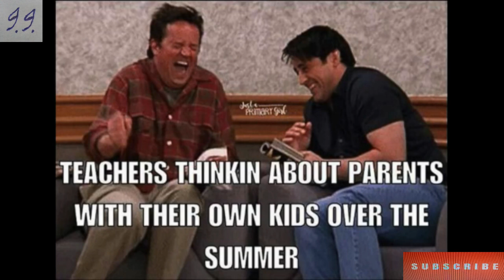ONLY LEGENDS WILL FIND IT FUNNY ☺😊| INTELLIGENCE INCREASER | FUNNY MEMES